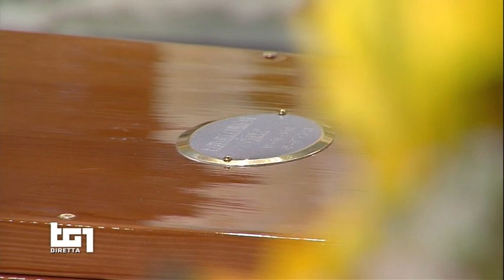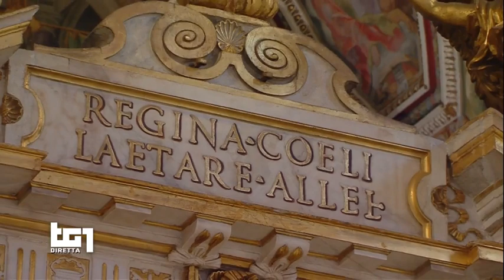SANTA MESSA DALLA BASILICA DI SANTA MARIA IN ARA COELI (ROMA) VENERDI 9 LUGLIO 2021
SANTA MESSA (INTERA) DALLA BASILICA DI SANTA MARIA IN ARA COELI (ROMA)
VENERDI 9 LUGLIO 2021
Folla e commozione per l'ultimo saluto a Raffaella Carrà. I funerali si sono tenuti nella Basilica di Santa Maria in Ara Coeli a Roma. Ad aprire la funzione frate Simone Castaldi: "Ci ritroveremo, sarà una festa e lei sarà in prima fila". Poi l'omelia è stata celebrata da quattro frati cappuccini di San Giovanni Rotondo. In chiesa tanti fiori gialli, il colore preferito dell'artista. All'uscita del feretro dalla chiesa lunghi applausi e un canto collettivo.
In piazza del Campidoglio è stato allestito un maxischermo per seguire la cerimonia. La basilica è stata allestita con gli omaggi floreali (domina il giallo, il colore preferito dell'artista e conduttrice) arrivati in questi giorni di camera ardente.
La chiesa di Santa Maria in Ara Coeli di Roma era molto gremita. La bara di legno molto semplice, che è stata scelta per volere della stessa Carrà, è stata portata in auto dalla camera ardente in Campidoglio alla chiesa, dove è stata accolta da un lunghissimo applauso. Una folla di ammiratori di tutte le età si è assiepata all'esterno. Davanti alla chiesa, il feretro è stato accolto dalla sindaca di Roma Virginia Raggi insieme a Sergio Japino.
Poco prima sono arrivati anche il ministro della Cultura Dario Franceschini e Roberto Gualtieri. In chiesa sono entrate solo le persone accreditate dal cerimoniale dato che i posti disponibili sono solo 200.
FRATE CASTALDI: "CI RITROVEREMO, SARA' UNA FESTA E LEI SARA' IN PRIMA FILA" - Ad aprire la cerimonia funebre è stato frate Simone Castaldi, salutando "la famiglia di sangue e di cuore" riunita per l'artista. "Il dolore è tanto, la retorica sarebbe una facile scappatoia, ma Raffaella ci salverà dalla retorica, lei è stata tante cose ma retorica mai", ha detto nella sua introduzione, aggiungendo: "Chissà se ci si rende conto di quanto sono importanti gli artisti, quanto fanno bene alla gente. In cielo sarà una festa ritrovarsi tutti insieme e proprio perché sarà una festa, sono sicuro che troveremo Raffaella lì, in prima fila".
"GODITI IL RIPOSO NELLA 'FIESTA' DEL CIELO" - Durante l'omelia uno dei frati cappuccini ha ricordando "il talento, la personalità, l'umanità e la bellezza di una donna donna straordinaria che ha saputo conquistare il cuore di milioni di persone". Ha poi aggiunto: "Il suo successo professionale, la popolarità e la capacità di suscitare sentimenti profondi sono scaturiti soprattutto dalla sua umanità e dalla consapevolezza che il suo talento poteva dare molto al suo pubblico, che ogni persona è preziosa e meritevole di attenzione e rispetto". Il frate ricorda anche il suo "atteggiamento inclusivo. Tutti coloro che entravano in contatto con lei si sentivano compresi e accettati, mai un giudizio sprezzante o mortificante ma sempre e solo un sorriso accogliente che raggiungeva l'altro come una carezza sincera e rassicurante". E il saluto finale: "Ciao Raffaella, goditi il meritato riposo nella 'fiesta' del cielo". Al termine dell'omelia padre Francesco Di Leo ha annunciato: "Raffaella è venuta molto spesso a San Giovanni Rotondo ed è stato suo desiderio tornarci. Per questo, non appena sarà possibile con Sergio Japino ci organizzeremo perché la sua urna farà tappa nella chiesa di Padre Pio e poi all'Argentario".
VIRGINIA RAGGI: "GRAZIE RAFFAELLA" - "Grazie Raffaella, queste semplici parole uniscono tutti noi". La sindaca di Roma Virginia Raggi comincia così il suo saluto alla Carrà, "una persona che fa parte della nostra vita". Ha poi aggiunto: "Oggi l'Italia si ferma per rendere onore a una grande donna che è stata anche un'icona del nostro Paese e non solo nei confini nazionali. Ha accompagnato tante trasformazioni nel nostro Paese, tante conquiste sociali e culturali, è riuscita a entrare nella vita e nel cuore di ciascuno di noi. Come solo i grandi sanno fare, riusciva a parlare a tutti, anche ai più semplici". La sindaca ha ricordato "un ingrediente segreto, un grande carisma, la capacità di trascinare e travolgere tutti quelli che lavoravano con lei o che semplicemente la guardavano in tv. Credo che tutti possano concordare su un aggettivo per lei, indimenticabile. Ciao Raffaella, grazie per quello che hai fatto e che ci hai lasciato".
IL FERETRO LASCIA LA CHIESA - Dopo la cerimonia il feretro di Raffaella Carrà ha lasciato la chiesta di Santa Maria in Ara Coeli. All'uscita dalla basilica lunghi applausi e un canto collettivo da parte della folla che scandisce le parole di alcune delle canzoni più popolari dell'artista, da "Ma che musica maestro" a "Ballo ballo". Il feretro è rimasto per diversi minuti sul sagrato per permettere alla lunga fila di parenti e amici di dare l'ultimo bacio, l'ultima carezza alla bara. Poi la partenza, con il carro funebre scortato dagli agenti e ancora tanti tantissimi applausi.
09-07-21